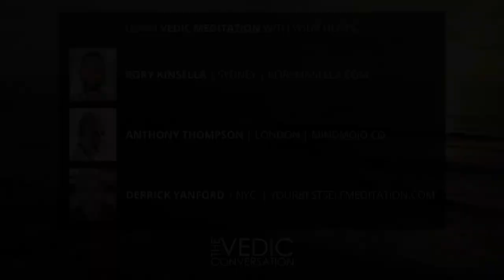A life of conscious adventure: An interview with Tim Mitchell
Welcome to this week's episode of The Vedic Conversation, hosted by Vedic Meditation teachers Rory Kinsella, Derrick Yanford and Anthony Thompson.

In this episode we’re joined by leading Vedic Meditation teacher and Ayurveda expert Tim Mitchell.

Tim talks about the fundamentals of Ayurveda, a spiritual life full of experience and how to get a free meal in Prague!

Stick around to the end for the takeaway, practical advice you can integrate into your life.

This episode is dedicated to the memory of Will Dalton.

If you're interested in learning more about Vedic Meditation, get in touch with the teachers below if they're in your area.

To share stories, suggest topics or ask about teachers in your area, drop us a line through our